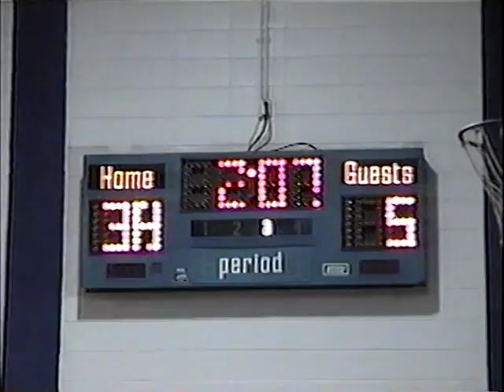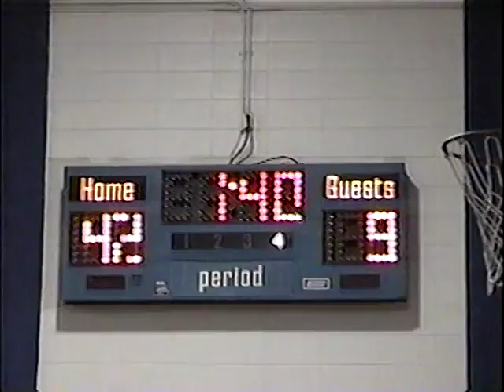Hornets vs Bulls 16Feb2000